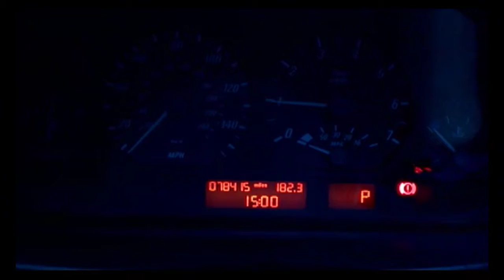E46 engine start up from cold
Bmw E46 325ci engine start up from cold